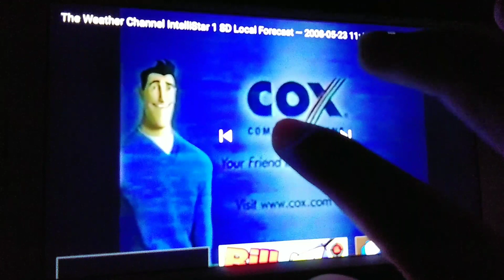Cox TV Commercial (January 1956-April 1, 2011)